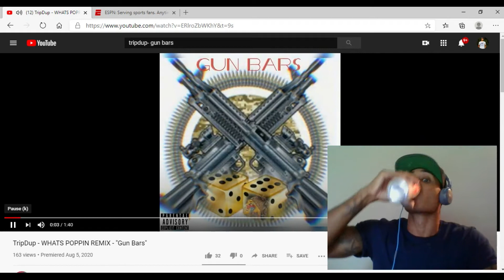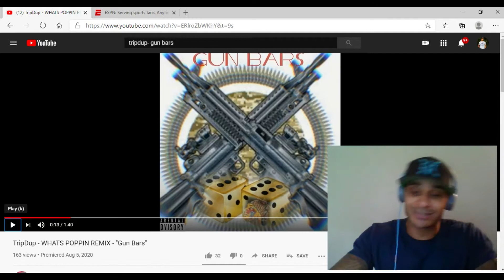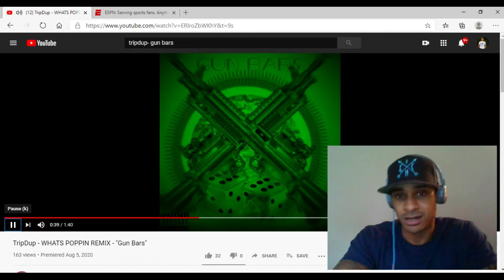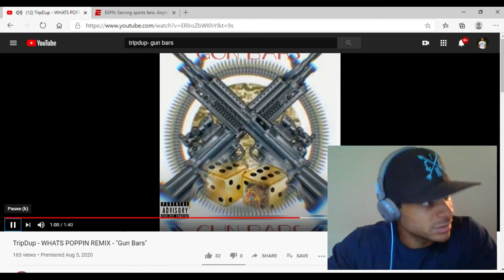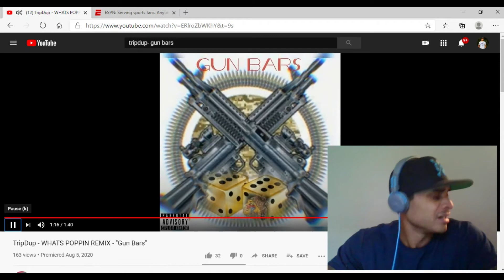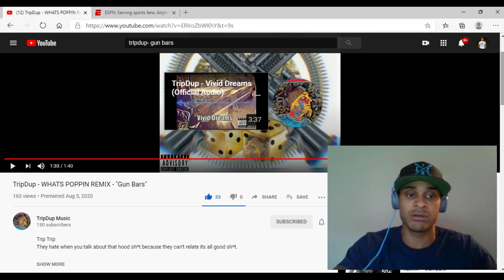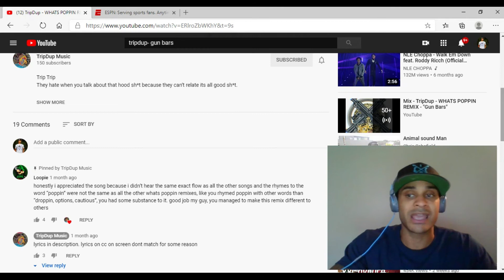TripDup- Whats Poppin' Remix GUN BARS (Reaction)